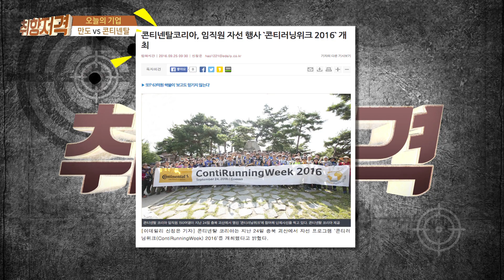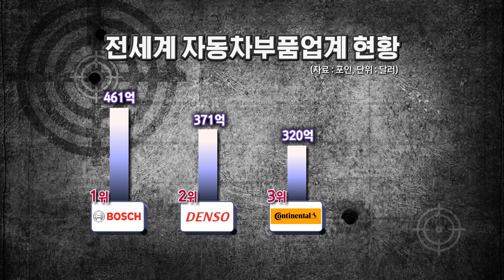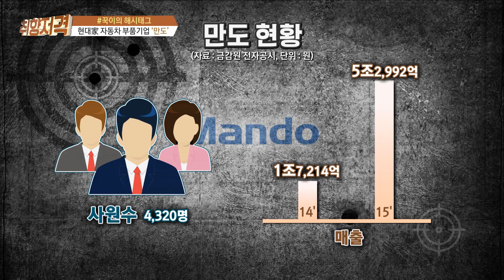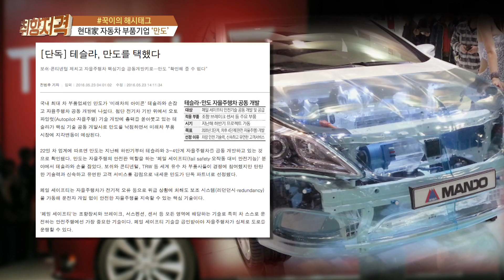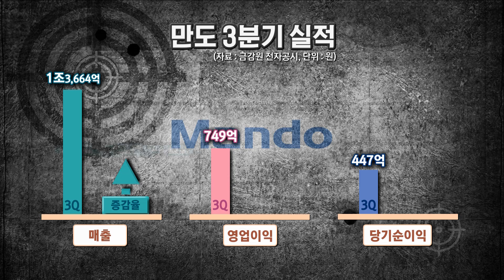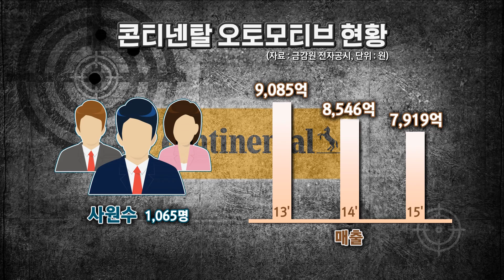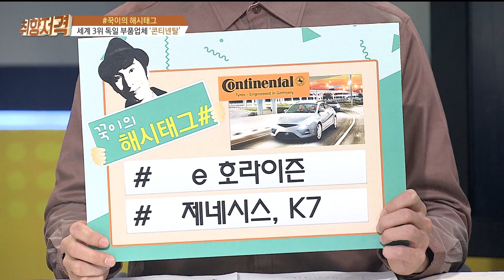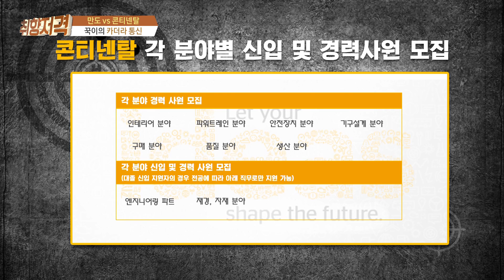[유재환 황보미의 취향저격 161119] ‘만도 vs 콘티넨탈’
◎ 취향저격 두 회사의 기업 정보와 인재상, 연봉 및 근무환경 비교
- 아이템 : ‘만도 vs 콘티넨탈’